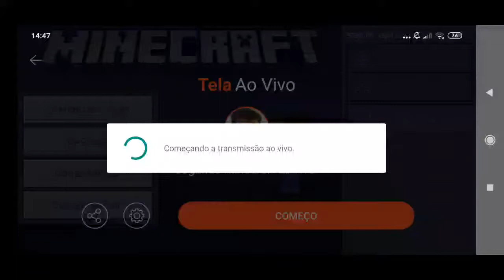Jogando Minecraft ao vivo